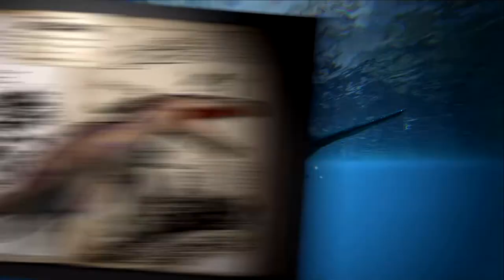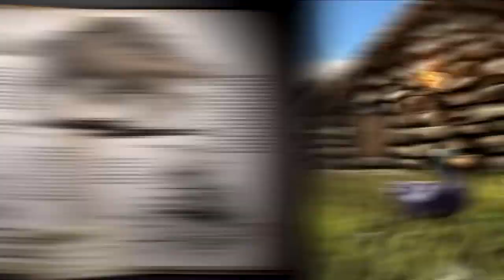ARK: PATCH 257 TRAILER! DAEODON, GIANT BEE, LIOPLEURODON, KENTROSAURUS, NEW TEK, & ASCENSION!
Check out the new trailer for Patch 257 on Ark Survival Evolved! Giant Bee, Daeodon, Liopleurodon, Kentrosaurus! Tek turrets, Tek grenades, Ascension, Volcano changes, Tek megalodon saddle, and more!

RockyXGaming
RockyX